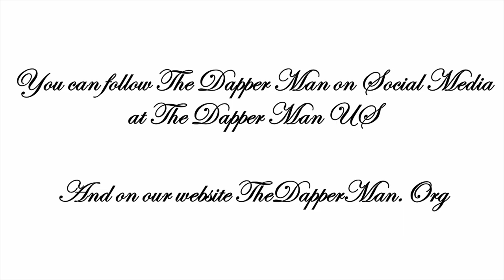Pipe Smoking 101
In this video, I show a friend how to smoke his pipe for the first time. I go into packing and lighting the pipe. Pipe and Tobacco acquisition disorder and general tips and accessories he needs.

What do you like, what can we improve on, and what would you like us to do a video of?

LinkedIn: @The Dapper Man US